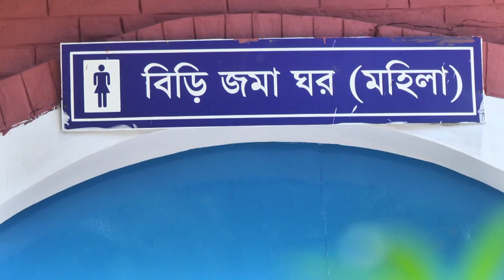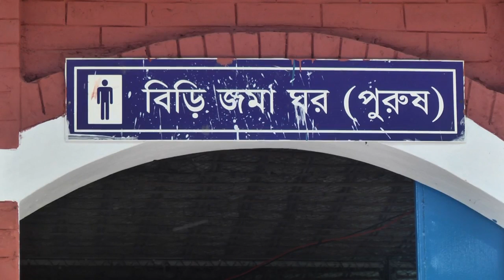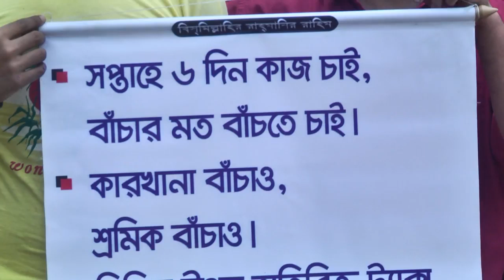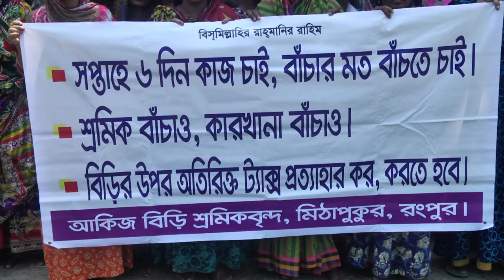বিড়ি শ্রমিকদের বেহাল অবস্থা (2) ideatictv71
বিড়ি শ্রমিকদের বেহাল অবস্থা (2)

অটো চালিয়ে পড়াশোনা ও পরিবার চালা্চ্ছেন